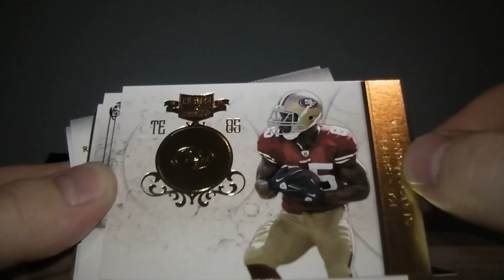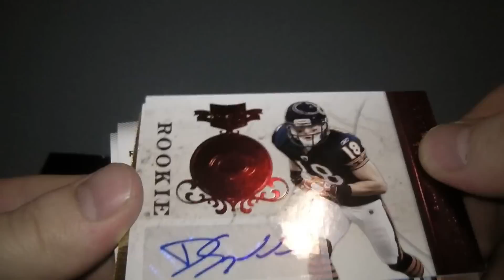2011 Plates And Patches #6